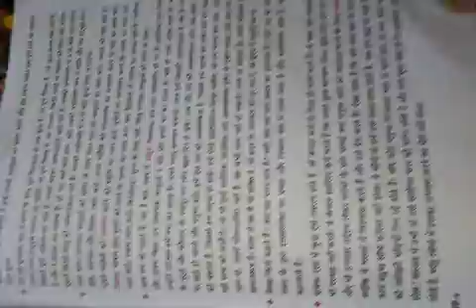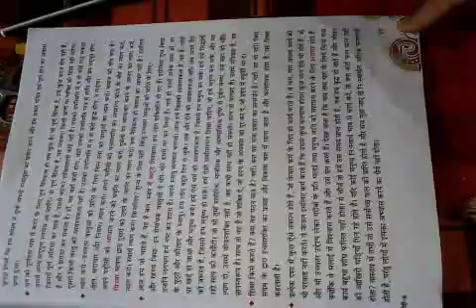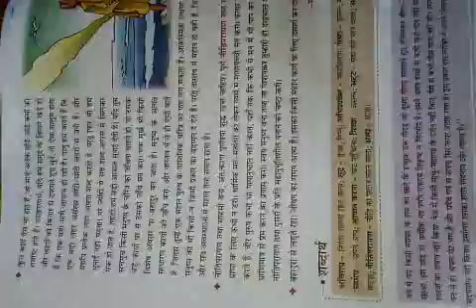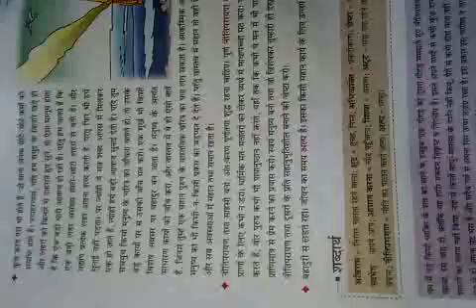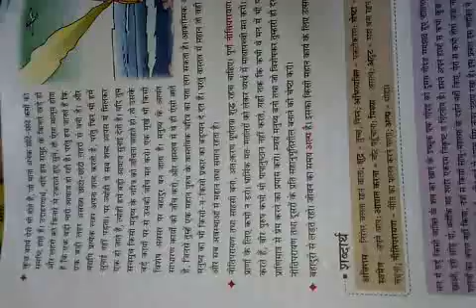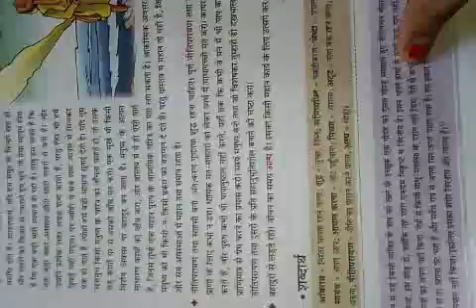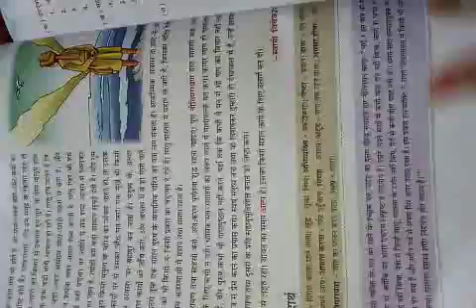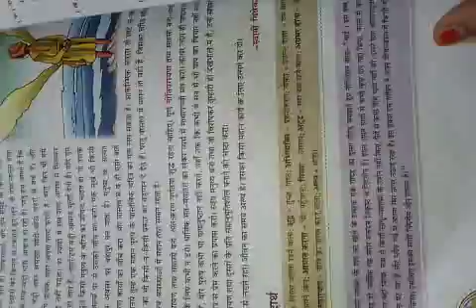Kartavya ki pehchaan unit 2 class 8th